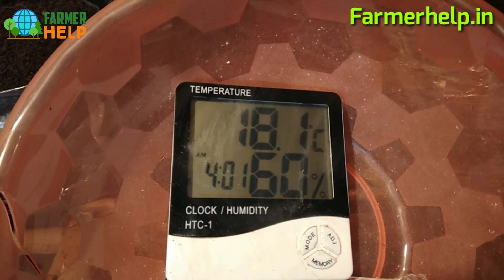Button Mushroom Cultivation: 1500 Bags |10 Days After Casing | Important Information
The Product I Use In Mushroom Farming  :

Room Thermometer
Room Thermometer
Thermometer Steel Food
Thermometer Steel Food
Stretch Wrap Film
Stretch Wrap Film
Bavistin Fungicide (500 gm)
Bavistin Fungicide (250 gm)
Bavistin Fungicide (100 gm)
Formalin(5 ltr)
Formalin (500 ml)
Formalin (250 ml)
Bleaching Powder (5 Kg)
Bleaching Powder (1 Kg)
Bleaching Powder (2 kg)
Crate Multi Purpose Storage
Crate Multi Purpose Storag Small
Sealing Machine (12 inch)
Sealing Machine ( 8 Inch)
Weight Machine (30 KG)
Weight Machine (50 KG)

Tripod For Mobile
Vlog Gorilla Pod
Microphone (Boya)
Main Tripod
Second Tripod
Light Stand
Light Stand ( Best for youtube videos )
Search Keyword-
mushroom farming training
mushroom farming training in Hindi
the mushroom farming training center
mushroom ki kheti Kaise Hoti hai
mushroom ki kheti kaise ki jati hai
mushroom ki kheti training center
mushroom ki kheti ki jankari
mushroom ki kheti